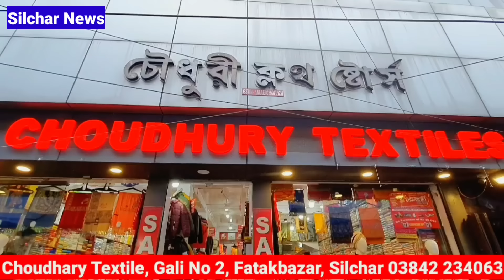মুখ্যমন্ত্রীর ঘোষণা | পুলিসের বৃহৎ সাফল্য | তুফানে ক্ষতিগ্রস্ত | শিলচরে ঘটনা | Silchar News | Assam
মুখ্যমন্ত্রীর ঘোষণা | পুলিসের বৃহৎ সাফল্য | তুফানে ক্ষতিগ্রস্ত | শিলচরে ঘটনা | Silchar News | Assam news